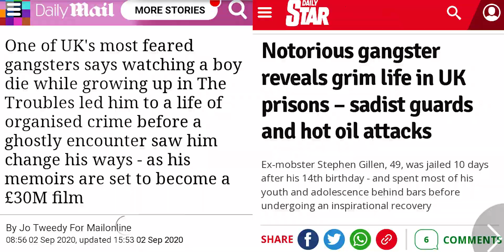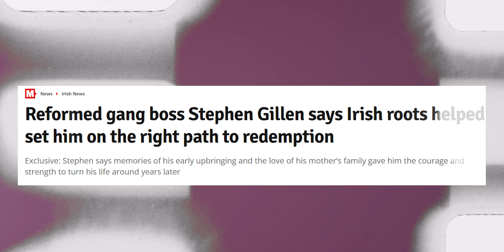The Exclusive Story of Stephen Gillen: Part 3 | Future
In Episode 3 of this 3 part series Daphne Diluce interviews Stephen Gillen.
Stephen speaks of his redemption, where the future is heading, playing some games along the way, with some messages to his close family, himself and his Youtube followers.

Look into and sign-up for your journey with The Resilience Code

The final chapter in this series, Stephen's most honest interviews to date.